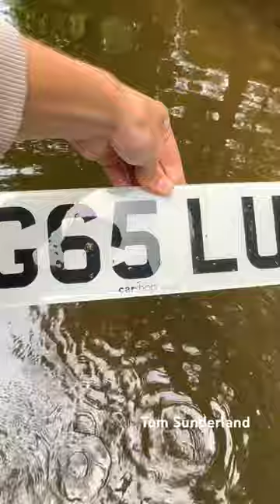Number plate fail!